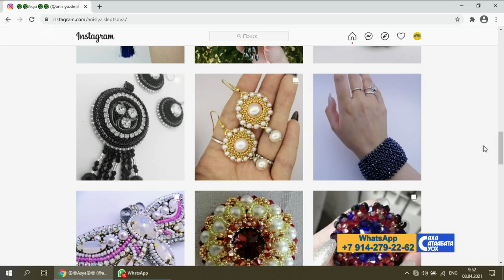«Саха сатаабата суох» биэриигэ: Бэргэһэ баайар Анисия Слепцова (08.04.21)